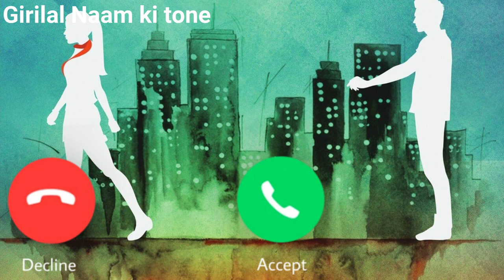Girilal name ringtone , Girilal naam se ringtone , Girilal ji apka phone baj raha hai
Name Ringtone
hello Girilal ji apko kisi ne dil se yaad kiya hai phone ko uta lijiye
Girilal name se ringtone
Girilal ji apka phone baj raha hai
Girilal naam ki caller tune
hello Girilal ji apka phone baj raha hai
hi Girilal ji apka phone baj raha hai
Girilal name ringtone Girilal naam ki ringtone hello Girilal ji apka call aa raha hai

Calling ringtone
Cute ringtones
Beautiful
Smart ringtones
Battery
Dialler